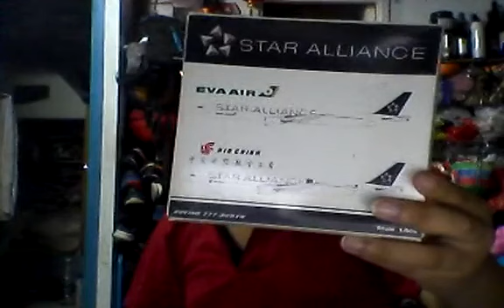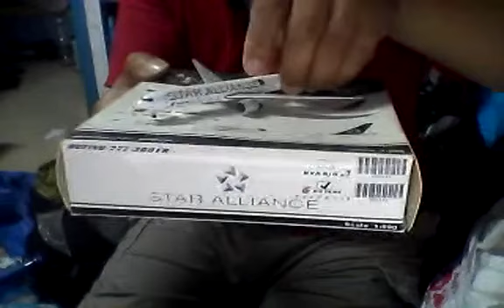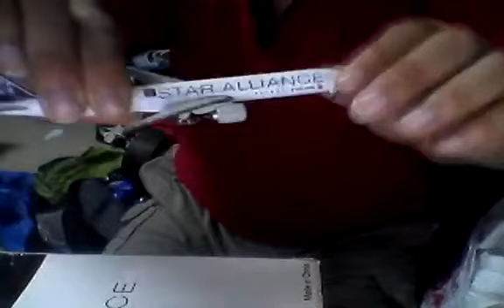jc wings 1:500 air china boeing b777-300er Star Alliance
jc wings models 1:500 air china boeing b777-300er Star Alliance